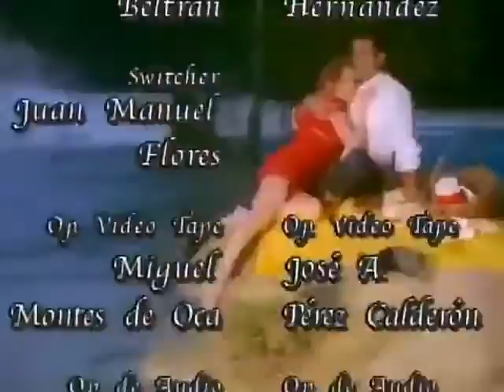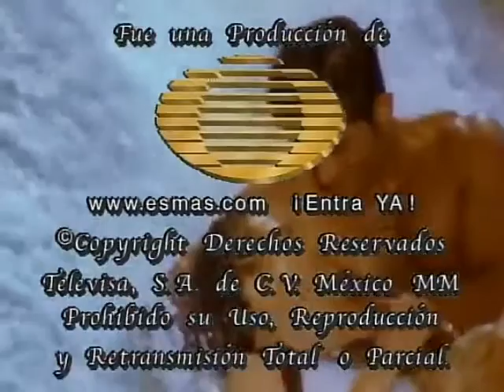Carlos Manuel regresa casado con Déborah: Abrázame muy Fuerte